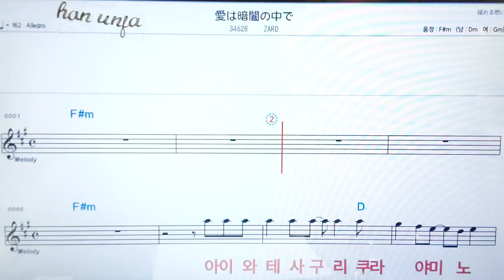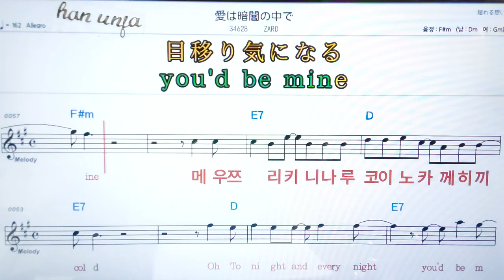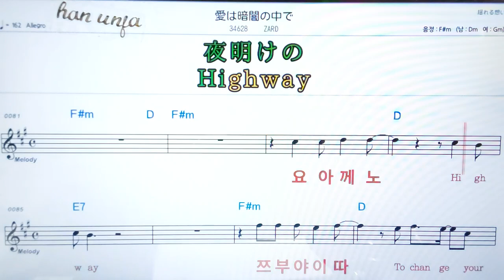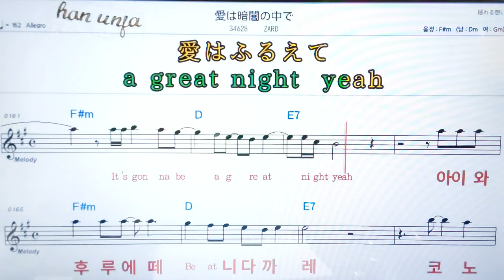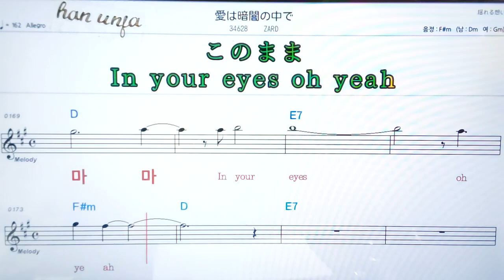💖아이와쿠리아미노나까데/ZARD ✌ *악보, 코드, ,,Karaoke*카라오케 반주